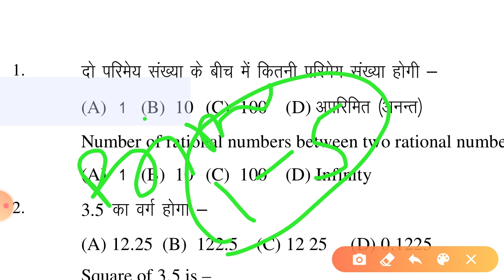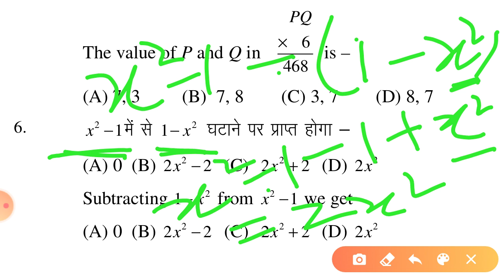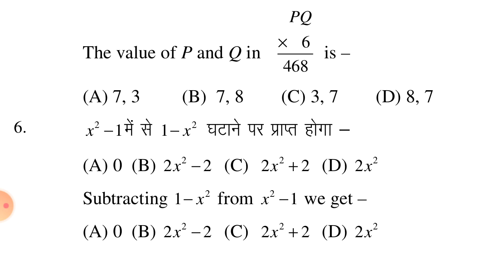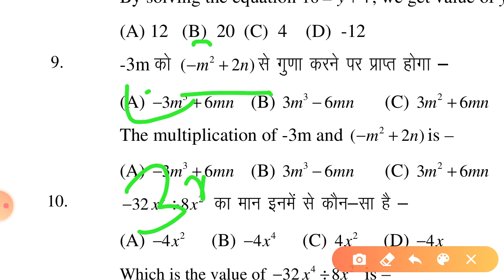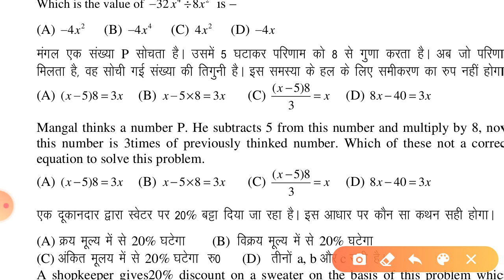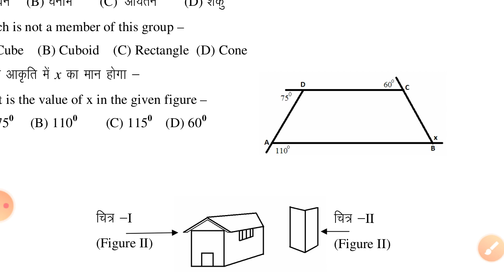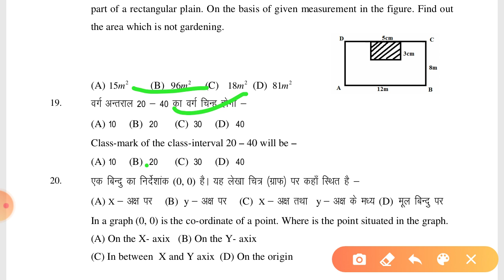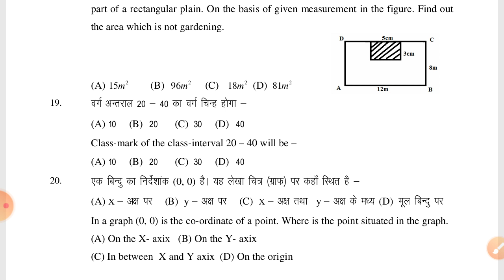JTET previous year question//jharkhand TET 2016 questions//maths में पूछे गए प्रश्न हिंदी में//JTET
Previous year question papers of JTET
Previous year question papers of JTET in hindi.
JTET में पूछे गए सवाल JTET 2020 के लिए बहुत ही महत्वपूर्ण।

Video description:- JTET previous year question papers of maths.पिछले JTET में पूछे गए गणित के सवाल। JTET 2020 ke liye important.
Most important questions of maths for JTET 2020

previousquestionpapersjtet jtetpreviousyearquestionsmathprimarylevel.jtet previous year question papers of maths.previous questions of JTET

The video includes multiple images and background music from multiple sources, every attempted has been made to identify the original creators of the photo. if you see photo or background music you have photographed, styled, designed, produced or printed and proper credit has not been given, please contact me and ask for credit, please contact us with proof of ownership and request for removal.